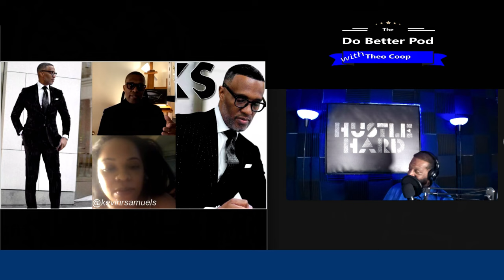reaction (RARE); KS vs wanna be dime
Welcome to the Do better Podcast. reaction to @kevinsamuels. Mr. Samuels talks to woman who thinks she a TEN! when she is average at best!  i sensed an over inflated ego . she wasn't combative.. just delusional. and she kept bringing up how she was SETTLING for man.  as if she is really some catch.  what's your thoughts!?!?!?